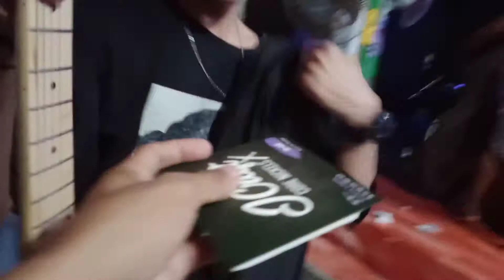Ang Sarap kapag naka Jcraft S-1 Stratocaster Classic || Nabigay ko na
Kada may Bagong Gitara akong nakikita ay gusto ko talaga magamit, nakaakit at sarap gamitin hahahaha. GEAR GUY ITO!

Keep Safe & May God Bless You All
Mga Ka-chaa Mga Kaibigan
POOWEERRLAABB 😊☝️💕

HERE'S MY OTHER YT CHANNEL & FB PAGE

Jcraft S-1 Stratocaster